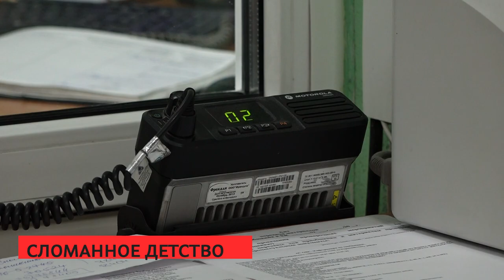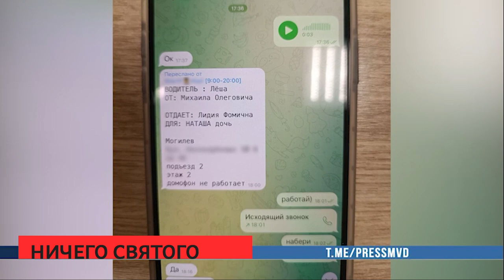Сирена 07 12 2022